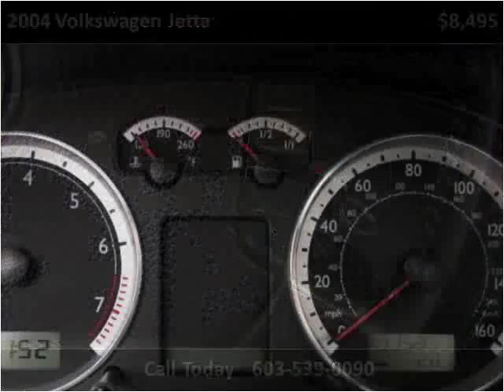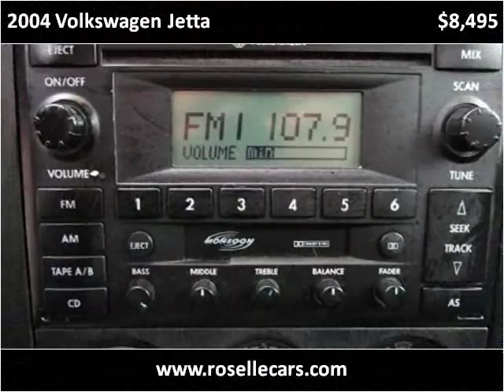2004 Volkswagen Jetta Used Cars Roselle IL